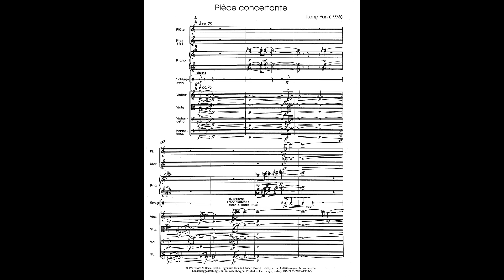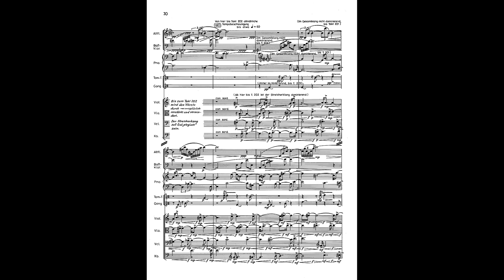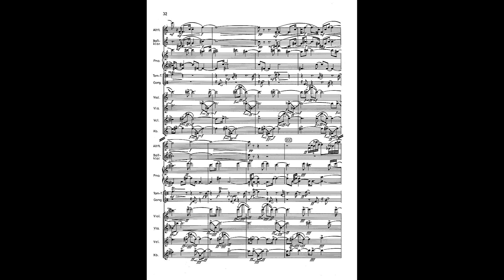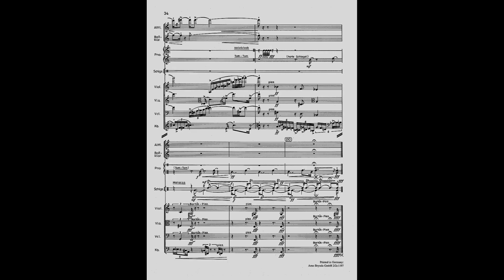Isang Yun: "Pièce concertante" für Kammerensemble (1976)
Ensemble Intégration Saarbrücken: Roswitha Staege (Flöte / Altfl.), Hans Deinzer (Klarinette / Bassklar.), Raymund Havenith (Klavier), Richard Armbruster (Schlagzeug), Stefan Czapary (Violine), Werner Ehrbrecht (Viola), Jacques Docq (Violoncello), Ernst Sparenberg  (Kontrabass), Hans Zender (Leitung). - Camerata Tokyo (LP 1985, auch als CD. - Produktion 28. Sept. 1979)
Verlag: Bote & Bock, Berlin